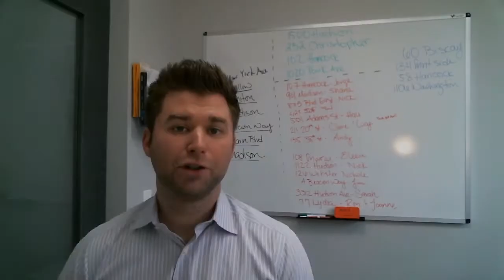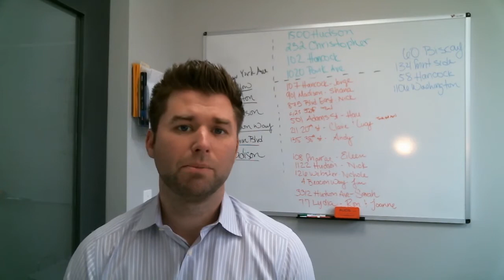How to Price Your Home before Selling - Real Estate In North Jersey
The spring selling season is nearly here, and a lot of people have been gearing up to sell their homes. If you have been thinking about selling, you’ll want to get the most money possible for your home. Today, we are going to help you out with that by giving you some advice on how you can get the most accurate valuation for your home in order to sell for top dollar. The first step is to find out what makes your home different and adds value to it. To learn what the next steps are, watch this short video! -

Discussed Topics:
1. How to Price Your Home before Selling - Real Estate In North Jersey
2.  Pricing of Home
3. Learn Proper Home Pricing

Looking to sell your North Jersey home? Get a FREE home value report: